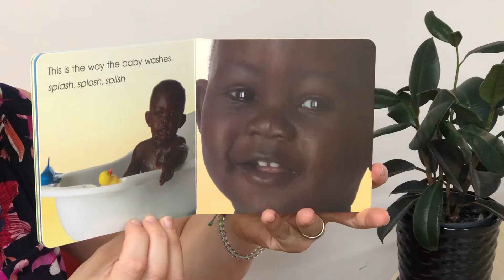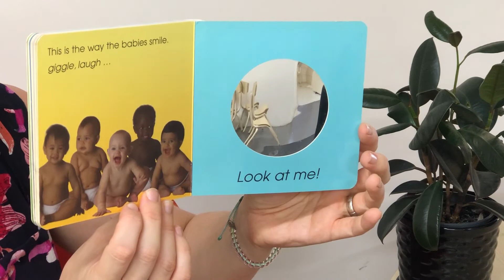Baby Ways in Dutch with Anne-Sophie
Title: Baby Ways read in Dutch
Presented by: Anne-Sophie

This video was created for Harmony Week 2021 to celebrate the theme 'Everyone Belongs.'